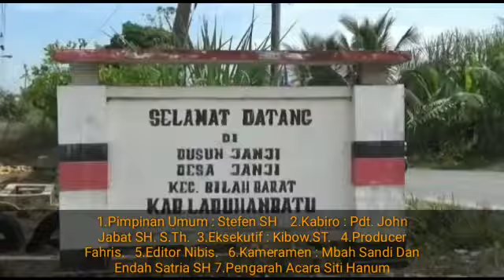VIRAL 20 TAHUN TERKUBUR KAIN KAFAN MASIH UTUH